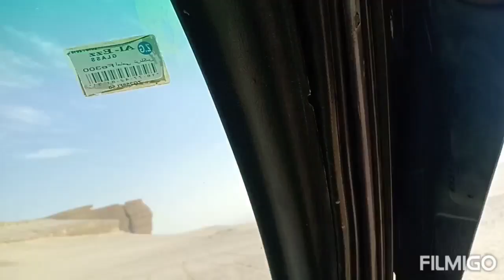ماشاء الله طرح طير فارز بعد معاناه شوف تم صيده بطريقه غريبه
طرح طير فارز
الشاعر صقر يطرح طير فارز
اختراع لصيد الصقور الفوارز